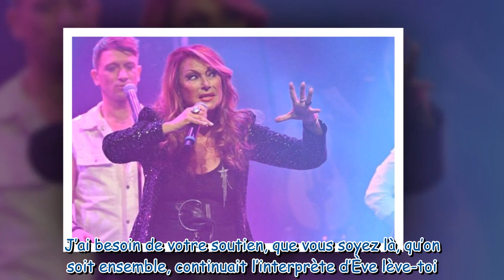Julie Pietri opérée d’un cancer, la chanteuse donne de ses nouvelles